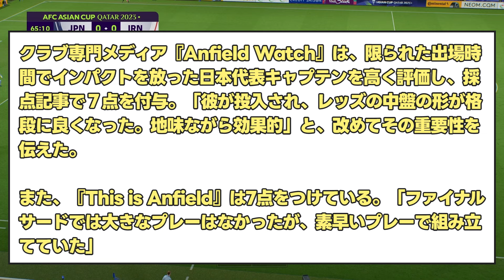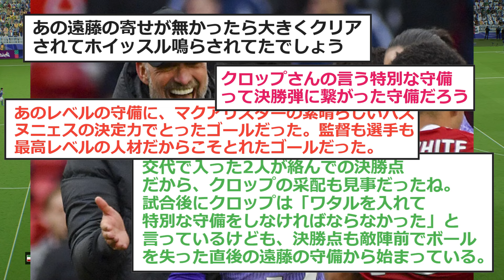【鉄人】途中出場で大貢献した遠藤、現地クラブ専門メディアの評価がこちらです【リヴァプール フォレスト】【遠藤航 リバプール】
VOICEVOX:四国めたん
VOICEVOX:ずんだもん
VOICEVOX:春日部つむぎ
VOICEVOX:剣崎雌雄
VOICEVOX:青山龍星